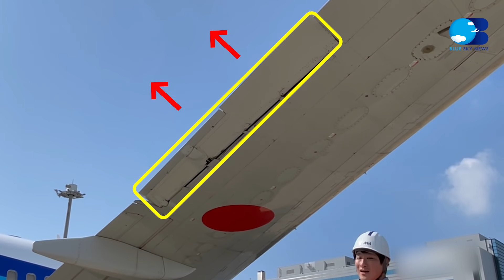ANAの整備士解説 | 飛行機の翼の動き！【空の日/特別企画！】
9/20は『空の日』、9/20～9/30は『空の旬間』です！

そこで、多くの方に飛行機を身近に感じて頂くために特別企画として、飛行機が空を自由に飛び回るために欠かせない " 翼の動き " をライン整備士がご紹介します！

飛行機が上昇するときや、旋回するとき...
翼がどのように動いているのか、その動きと役割をライン整備士と一緒に見てみましょう！

普段あまり目にすることのない翼の動きや役割を知れば、きっと飛行機を見たり、乗ったりするのがもっと楽しくなります！

ぜひ飛行機と翼の動きをお楽しみください！